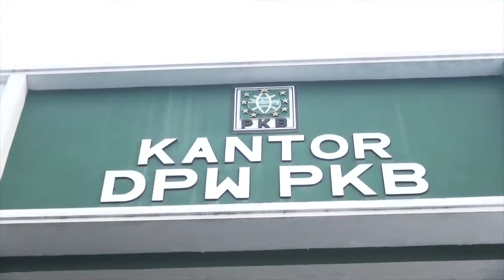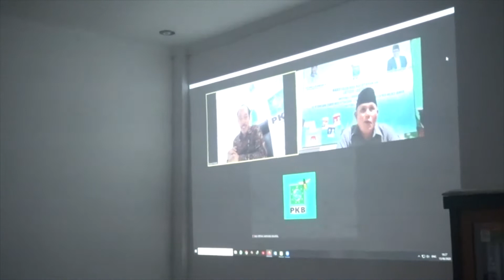HITV NEWS | NANANG IKUT UJI KEPATUTAN DPP PKB (16/06/20)